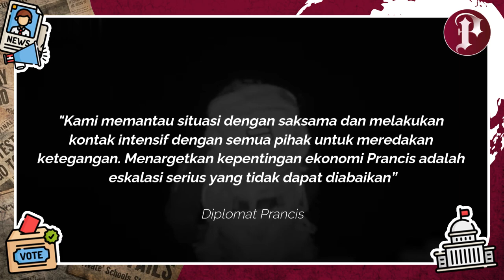Israel Bombardir Pangkalan Minyak Prancis, Tindakan Macron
Penyerangan pangkalan minyak Prancis yang berada di Lebanon dilakukan Israel pada Minggu, 6 Oktober menjelang subuh.

Berbagai pihak menyebutkan bahwa serangan Israel ke pangkalan minyak Prancis buntut dari penolakan Emmanuel Macron yang merupakan Presiden Prancis akan rencana invasinya ke Lebanon.

Bahkan Benjamin Netanyaho dalam pidatonya menyampaikan bahwa pihaknya akan menang melawan Lebanon tanpa bantuan dari Prancis.

Tak lama setelah pernyataan itu Israel menghancurkan pangkalan minyak Prancis melalui serangan udaranya.

Adapun perusahaan minyak Prancis yang hancur akibat serangan Israel adalah TotalEnergies di pinggiran selatan Beirut.

Saksi mata mengatakan bahwa ledakan akibat serangan itu menyebabkan kebakaran besar.

Hingga saat ini TotalEnergies mesih belum mengeluarkan pernyataan resminya dan menyebutkan kerugian serta korban atas seragan tersebut.

Penyerangan ini membuat hubungan Prancis dan Israel semakin meruncing sejak macron mengkritik operasi militer Israel di Gaza dan Lebanon.

"Kami memantau situasi dengan saksama dan melakukan kontak intensif dengan semua pihak untuk meredakan ketegangan. Menargetkan kepentingan ekonomi Prancis adalah eskalasi serius yang tidak dapat diabaikan” Diplomat Prancis.

Sedangkan pemerintah Israel juga belum mengeluarkan komentar resmi apa pun tentang penyerangan tersebut.

Akan tetapi menurut media Israel, salah seorang pejabat militer yang mengatakan bahwa tentara Israel hanya menargetkan lokasi Hizbullah dan sekutunya di Lebanon.

Insiden ini telah menimbulkan kekhawatiran akan meningkatnya ketegangan di kawasan tersebut dan meluasnya cakupan konflik.

Hal ini juga menempatkan pemerintah Prancis dalam posisi yang sulit, karena harus menyeimbangkan antara melindungi kepentingan ekonominya dan mempertahankan perannya sebagai mediator potensial dalam konflik tersebut.

Sejumlah pengamat dan diplomat telah menyerukan perlunya mengintensifkan upaya diplomatik untuk mencegah eskalasi lebih lanjut dan menemukan solusi damai untuk krisis yang memburuk di kawasan tersebut.